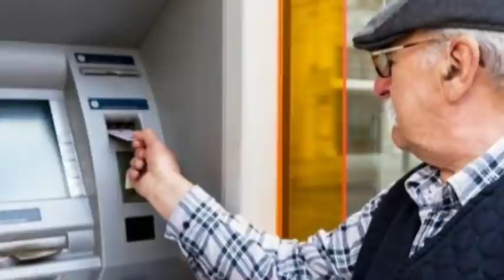Hər kəs xəbərdar olsun: PENSİYALARIN ARTIMI İLƏ BAĞLI YENİ TƏKLİF